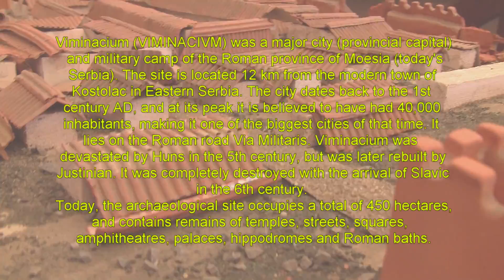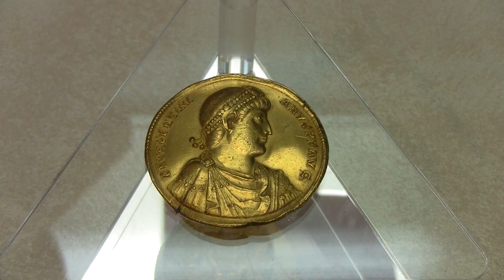Viminacium ancient Roman City, Serbia - Viminacium starinski Rimski Grad, Srbija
Viminacium (Viminacivm) was a major city (provincial capital) and military camp of the Roman province of Moesia (today's Serbia). The site is located 12 km from the modern town of Kostolac in Eastern Serbia. The city dates back to the 1st century AD, and at its peak it is believed to have had 40,000 inhabitants, making it one of the biggest cities of that time. It lies on the Roman road Via Militaris. Viminacium was devastated by Huns in the 5th century, but was later rebuilt by Justinian. It was completely destroyed with the arrival of Slavic in the 6th century.
Today, the archaeological site occupies a total of 450 hectares, and contains remains of temples, streets, squares, amphitheatres, palaces, hippodromes and Roman baths.